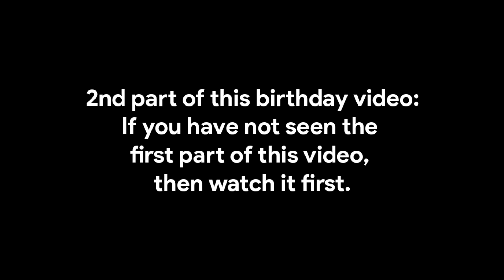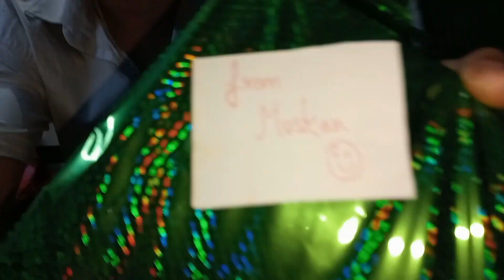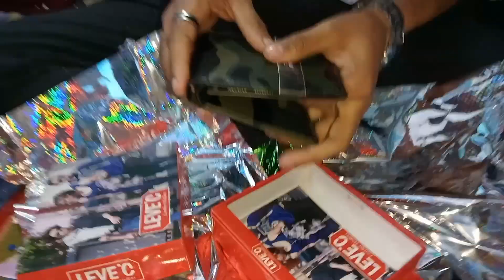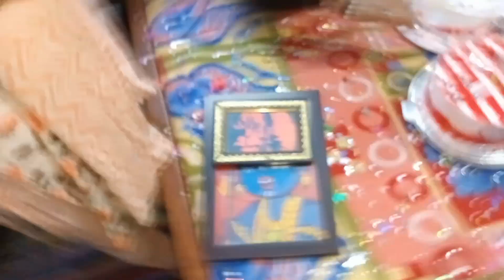Birthday pr scam ke baad celebration | 29th vlog 2nd part | KOLI VLOGS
jai shree ram sabhi bhaiyo ko, aapka hamare is vlog channel me suwagat h, ager aapko humara vlogs pasand aaye to like, share jarur kre or humare iss channel KOLI VLOGS ko bhi Subscribe jarur kre, hum aapke liye yese majedaar vlog laate rahenge.

Soo Please.